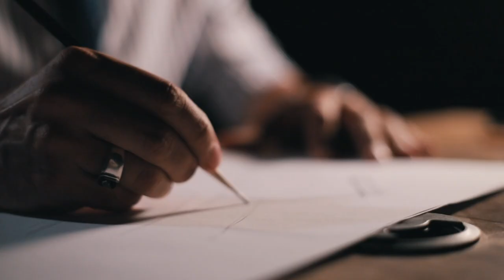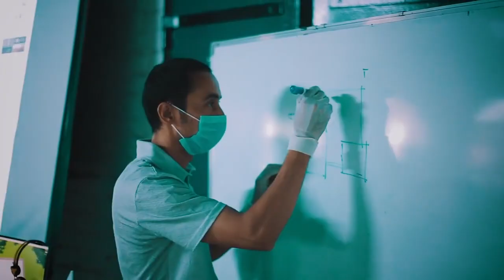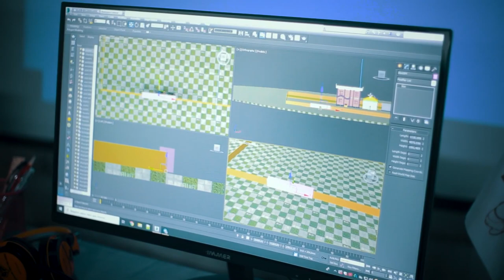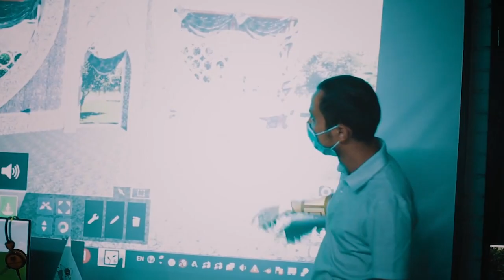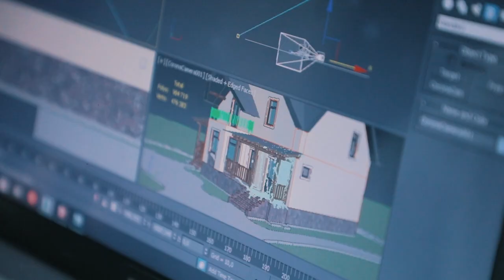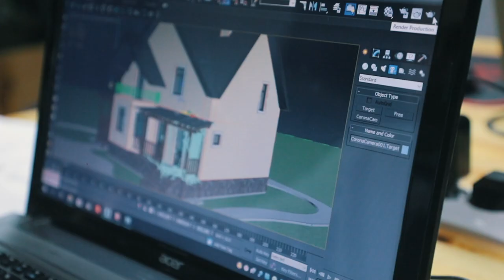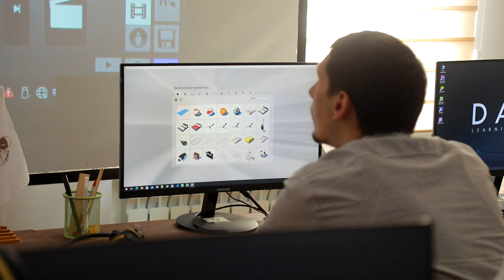Orqaga yo'l yo'q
Arxitektura va dizayn sohasida 17 yillik tajribaga ega, oliy ma'lumotli professional mutaxassis Sherzod Duschanov o'z faoliyati va tajribasi haqida eksklyuziv intervyuni tomosha qiling.